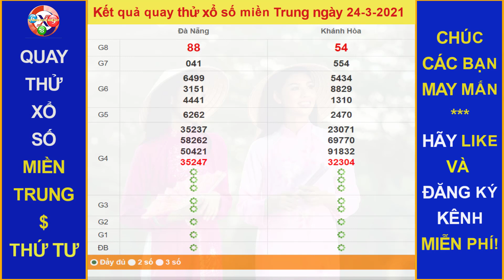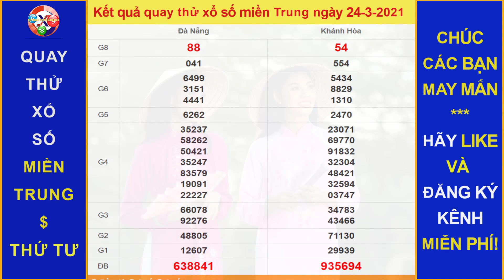Quay thử dự đoán Kết quả xổ số MIỀN TRUNG hôm nay ngày 24/3/2021, XSDNG, XSKH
Thứ 2: TP. HCM (xshcm), Đồng Tháp (xsdt), Cà Mau (xscm)
Thứ 3: Bến Tre (xsbt), Vũng Tàu (xsvt), Bạc Liêu (xsbl)
Thứ 4: Đồng Nai (xsdn), Cần Thơ (xsct), Sóc Trăng (xsst)
Thứ 5: Tây Ninh (xstn), An Giang (xsag), Bình Thuận (xsbth)
Thứ 6: Vĩnh Long (xsvl), Bình Dương (xsbd), Trà Vinh (xstv)
Chủ Nhật: Tiền Giang (xstg), Kiên Giang (xskg), Đà Lạt (xsdl)
Thứ 2: Thừa T. Huế (XSTTH), Phú Yên (XSPY)
Thứ 3: Đắk Lắk (XSDLK), Quảng Nam (XSQNM)
Thứ 4: Đà Nẵng (XSDNG), Khánh Hòa (XSKH)
Thứ 5: Bình Định (XSBDI), Quảng Trị (XSQT), Quảng Bình (XSQB)
Thứ 6: Gia Lai (XSGL), Ninh Thuận (XSNT)
Thứ 7: Đà Nẵng (XSDNG), Quảng Ngãi (XSQNG), Đắk Nông (XSDNO)
Chủ Nhật: Khánh Hòa (XSKH), Kon Tum (XSKT)
Thứ 2: Xổ số kiến thiết Hà Nội ( xshn )
Thứ 3: Xổ số kiến thiết Quảng Ninh ( xsqn)
Thứ 4: Xổ số kiến thiết Bắc Ninh (xsbn)
Thứ 5: Xổ số kiến thiết Hà Nội ( xshn )
Thứ 6: Xổ số kiến thiết Hải Phòng ( xshp)
Thứ 7: Xổ số kiến thiết Nam Định (xsnd)
Chủ Nhật: Xổ số kiến thiết Thái Bình ( xstb)